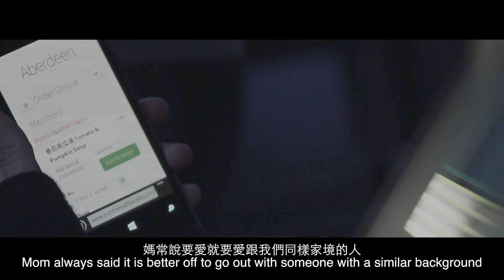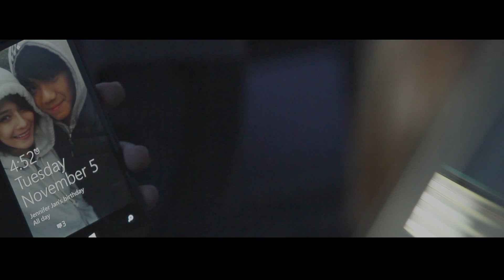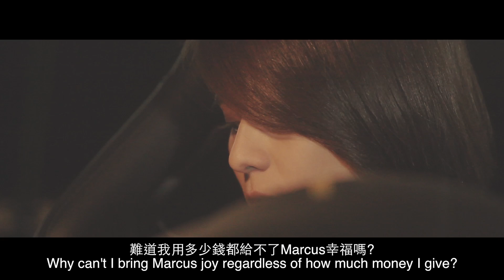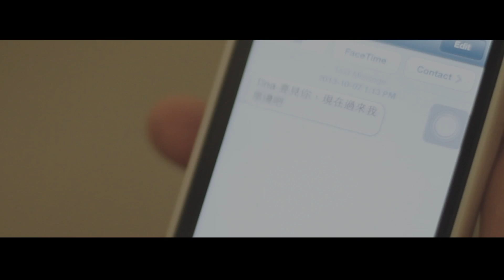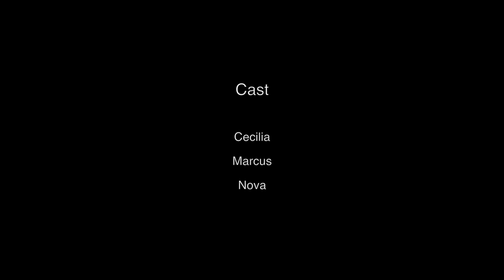三角 Trio - 雞蛋仔 Bubble Waffle Cafe 微電影 micro film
A film by 雞蛋仔 Bubble Waffle Cafe
Produced by ChowTaiHouse Media Production

Cast: Cecilia DA, Marcus Chu, Nova Siu
Make Up Artist: Janice Li